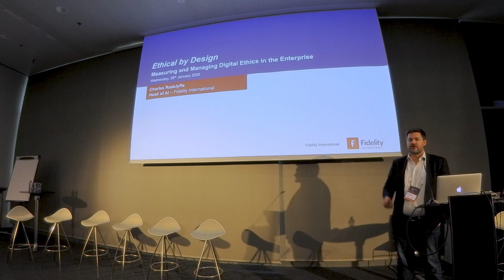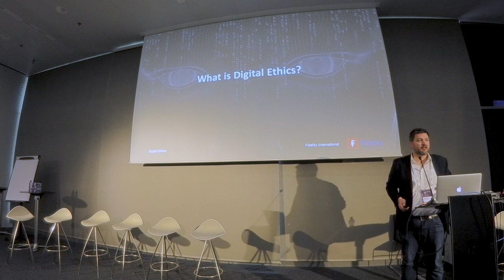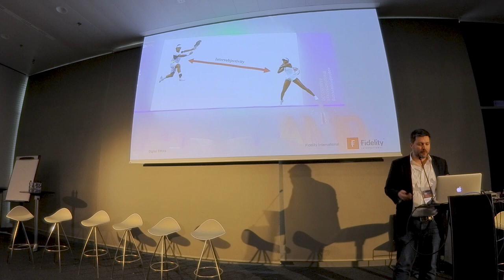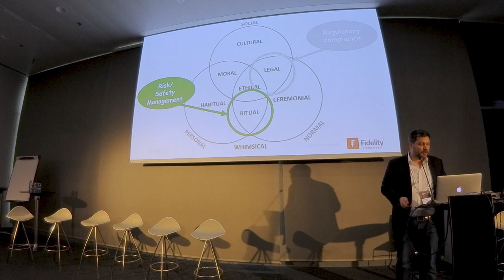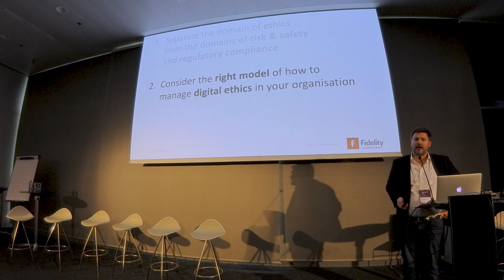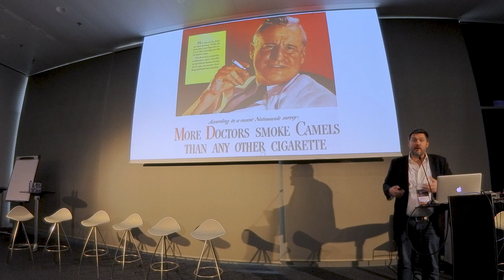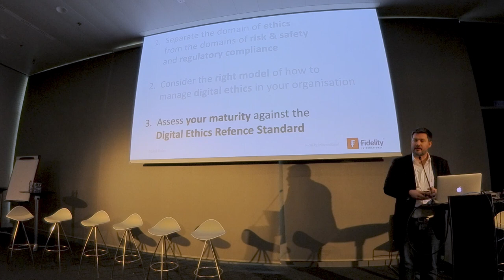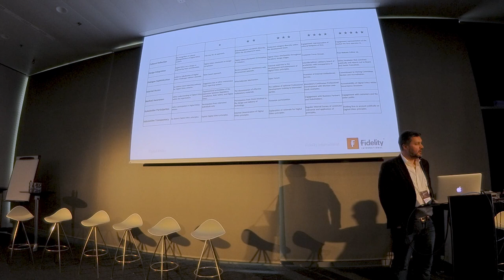Understanding societal and business concerns generated [...] | AI & Governance | Charles Radclyffe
Understanding societal and business concerns generated by the rapid development of AI technologies | Charles Radclyffe – Head of AI, Fidelity International